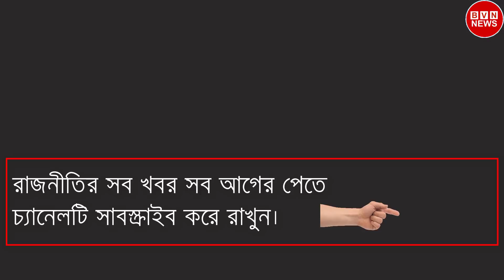তারেক জিয়ার দিকে ভয়াবহ সন্দেহের তীর বিএনপির ! বিএনপির ভিতরে ভিতরে চলছে ভয়ংকর কোন্দল !!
You get the channel bangla viral news all bd news available here.
we collect all news form bd news paper. bangladesh news paper is so useful for us. Such a day bangla news paper today is great full for us. We collect news form all bangladeshi newspaper. Rather that a bd news paper today. We also collect from online bangladeshi newspaper. online bangla newspaper is useful for us. We also collect news from daily all bangla news paper. This the so easy for us that free bangla newspaper online is also grateful. We are thanks to all bangladesh newspapers.